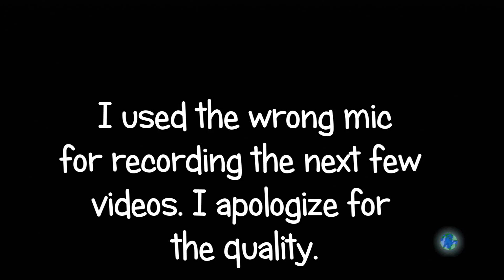Let's Play Katamari Forever [Blind] #28 - Bloop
I have so much fun that I forget to check my mic settings. I'm really sorry